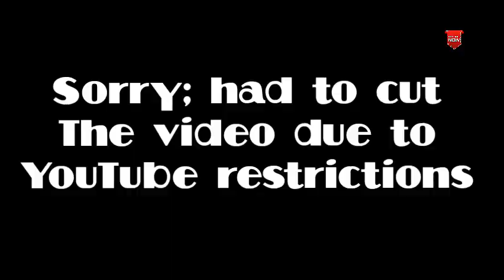GREYHOUND DOGS VS BUCKS 2022 p44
AMAPHISI ase ningizimu africa. Hunting with slighthounds is the best. Enjoy the video as you've tuned in!